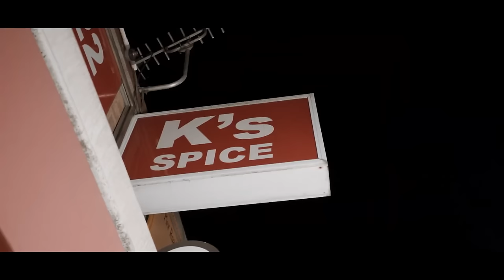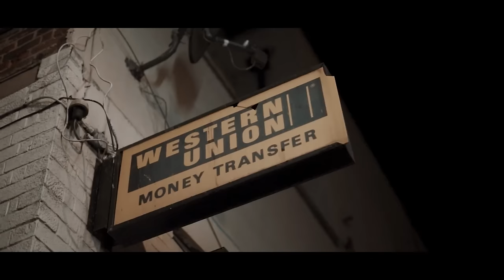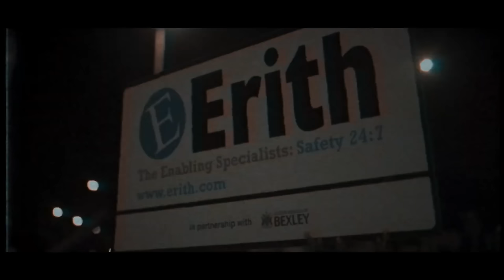MP Bankroll B X F1nandez - Fire